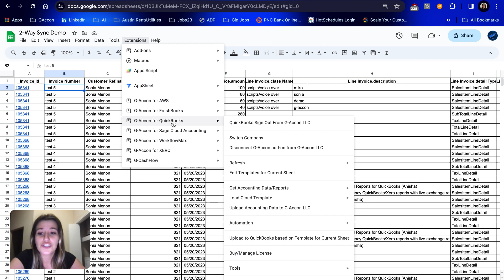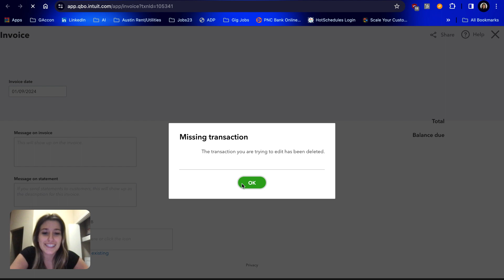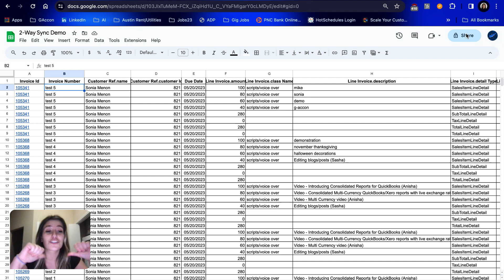How to delete invoices in batch in QuickBooks online?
Tired of deleting invoices one by one?  Ditch that time-consuming chore and learn how to batch delete invoices in QuickBooks Online using G-Accon! ⏱️  This quick and easy video will show you the simple steps to streamline your workflow and keep your records clean.

Click play now to discover:

✅ How to easily select multiple invoices for deletion
✅ The handy batch actions tool that does the heavy lifting for you
✅ How to confirm your choices and make those invoices disappear in a flash
✅ Essential tips to ensure a smooth and successful deletion process